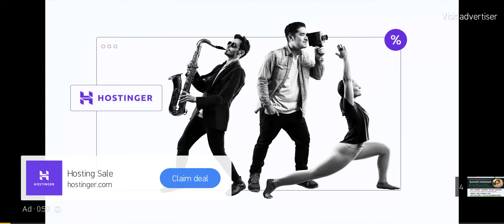Qamar hussain talking about the difficulties he had to face|NAVAFIZ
send your resume to the following address or WhatsApp on the following given number.
Faiza Hashim
Business Development Manager
Navafiz Recruitment Consultancy